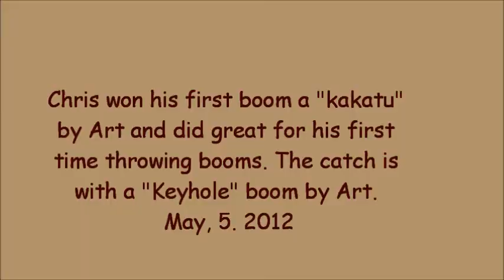Chris and a Keyhole 5-5-2012.wmv